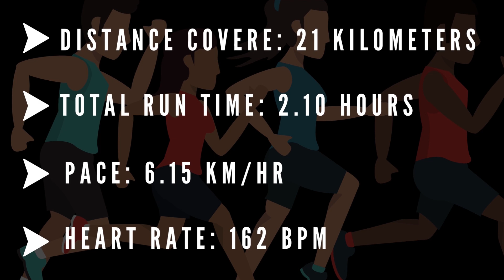Road to Rotterdam Marathon #1 🏃‍♂️ 🏅 💪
Running Changes People and People Change the World 🏃‍♂️ 🏅 💪